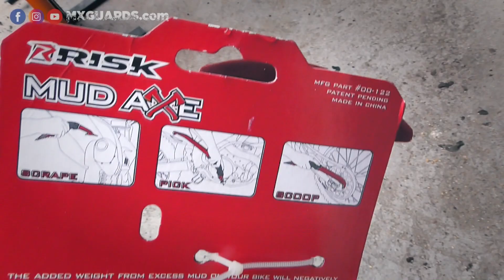Sárkaparó szerszám // MX GUARDS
Megmutatjuk a sárkaparó szerszámunkat. Őszi, téli endurozás esetén jól jöhet, motor szállítás, vagy mosás, elrakás előtt .